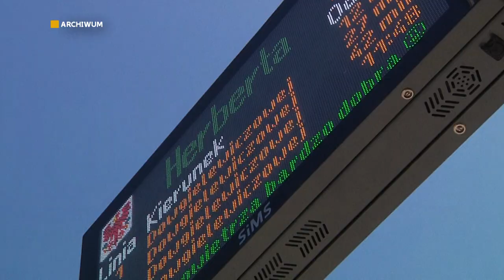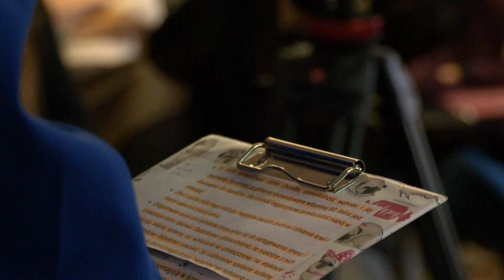Informacje Telewizji Gorzów - 29.11.2022